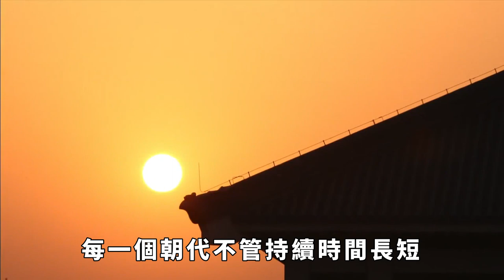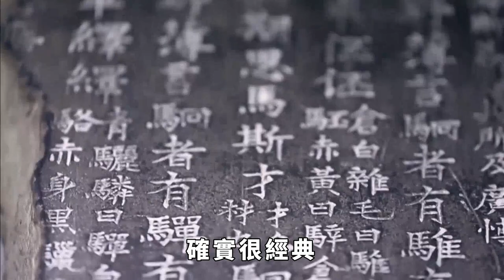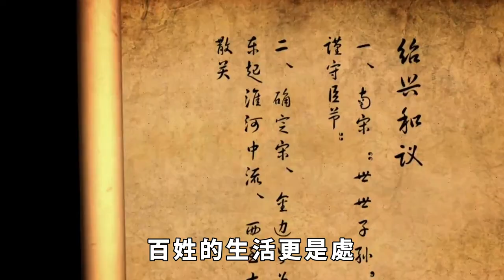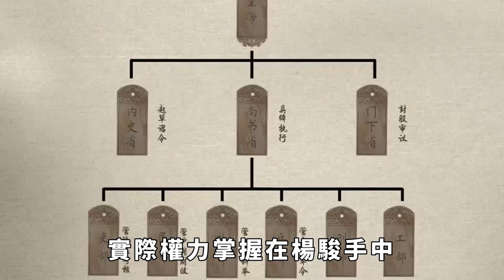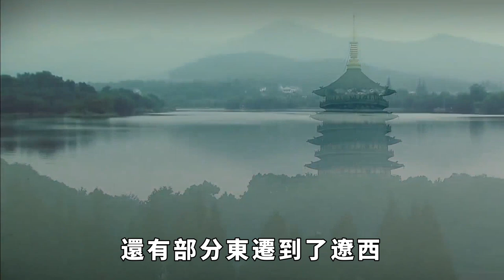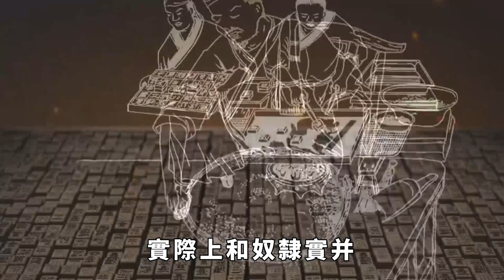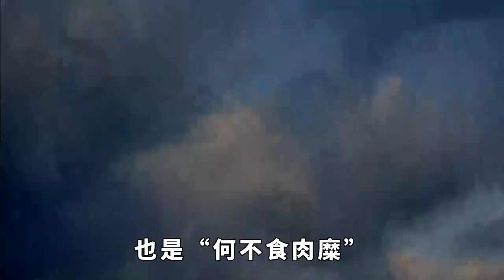歷史上晉朝統治長達155年，為何不被寫進歷史課本，真相讓人無奈 【史曰館】古代歷史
中國的封建歷史長達兩千多年，在這期間誕生了很多朝代，每一個朝代不管持續時間長短按說都有其特殊的存在價值，都有值得後人推崇的先進之處和可以借鑒的地方，應該全都記載下來讓後人學習仰慕才是，但事實並不是這樣的。我們現在的歷史大肆推崇的朝代大多是唐宋、明清，再往前看的話就是大一統的秦漢，但是有一個朝代非常的特別，這就是晉朝，雖然它和漢朝一樣延續的時間不短，但是為什麼歷史上對這段時間發生的事情沒有詳細的記載呢?